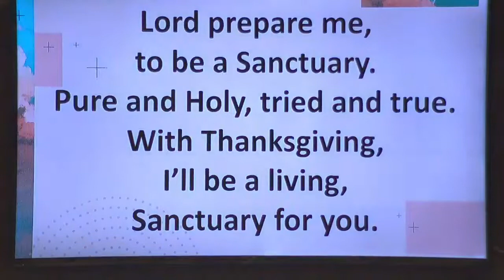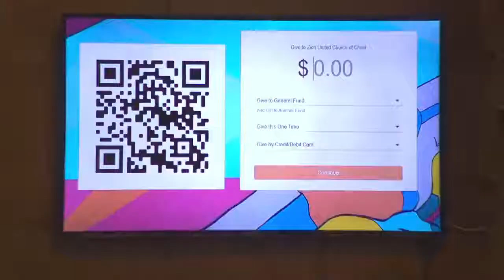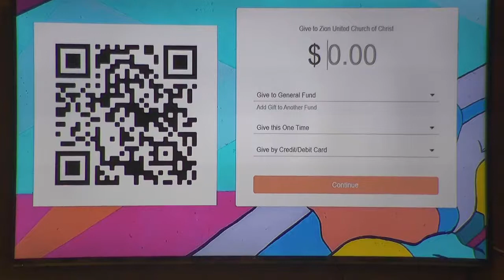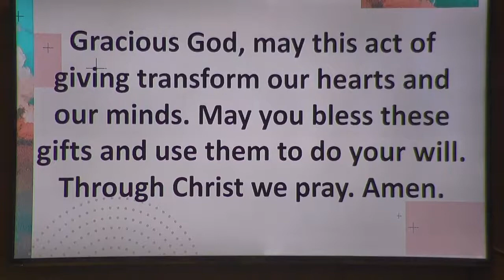10:45am Worship, October 9, 2022